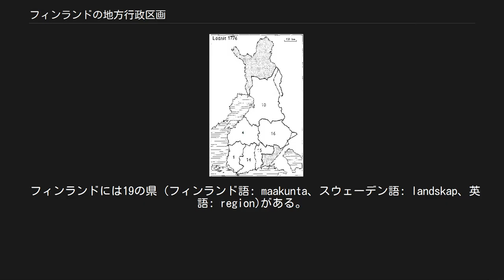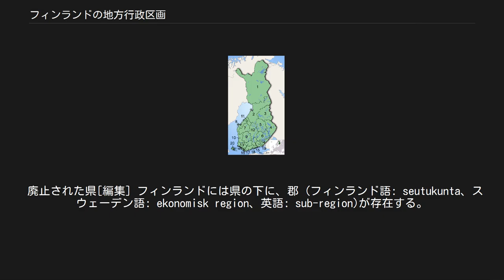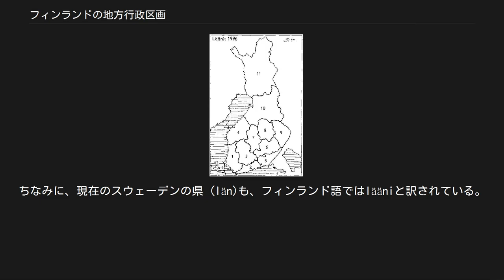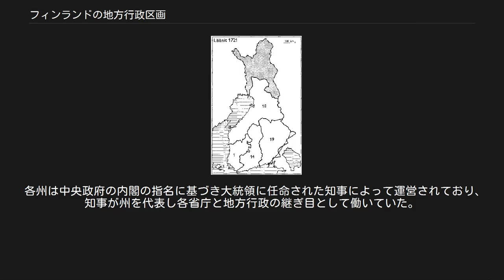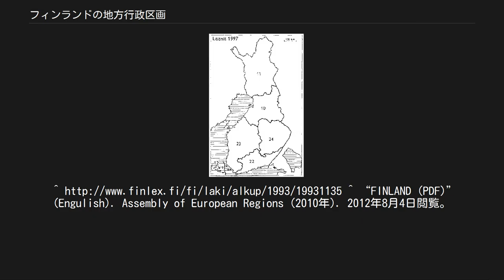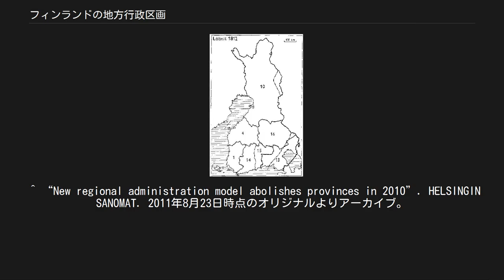フィンランドの地方行政区画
フィンランドの地方行政区画には最上位自治体である県 (フィンランド語: maakunta、スウェーデン語: landskap、英語: region)、またその下に郡 (フィンランド語: seutukunta、スウェーデン語: ekonomisk region、英語: sub-region)、更にその下に市町村などの区分がある。
2009年末までは、県の上に州 (フィンランド語: lääni、スウェーデン語: län、英語: province)が存在した。
また、行政上の機能はないが、伝統州 (フィンランド語: historialliset maakunta、スウェーデン語: historiska landskap、英語: historical province)という区分も存在する。
 フィンランドには19の県 (フィンランド語: maakunta、スウェーデン語: landskap、英語: region)がある。
領域は領域自治体の協力フォーラムとして働く州議会によって統治されている。
主な仕事は開発や企業誘致、教育などの政策である。
 フィンランドの県は、1993年に制定された法律によって、1994年に設立された。
 2010年末までは、東ウーシマー県が存在したが、ウーシマー県と合併して消滅した。
 現在、このうちカイヌー県では議会の選択に普通選挙を試行している。
州よりも小さく歴史的に考えてもより文化や方言、経済などの特色が現れており、純粋な中央政府の管理部門である。
 廃止された県[編集] フィンランドには県の下に、郡 (フィンランド語: seutukunta、スウェーデン語: ekonomisk region、英語: sub-region)が存在する。
2011年現在で、70の郡が存在する。
この郡は、県下の市町村によるグループで作られている。
郡の制度は、県と同じく1994年に導入された。
 フィンランドの伝統州はスウェーデンとの歴史の上に残るものである。
1634年、県に取って代わり州ができた。
伝統的に区分されたものだったため、文化的、言語的な差異は残ったものの、行政上の機能は失っている。
フィンランド語方言の広がりなどはまさしくこの行政単位に沿って広がっている。
1809年にフィンランドがハミナ和平条約でスウェーデン領からロシア帝国領に変わり、ロシア帝国の保護国であるフィンランド大公国として独立したもののこれらの境界は残った。
 グスタフ一世が1560年に死去した際に初めて州に肩章を付け、それらのいくつかはその機会に与えられた。
スウェーデンからの独立の際その伝統はいくつかに分かれていった。
フィンランドは州紋章の冠部分で公爵冠と伯爵冠の区別をつけ、威厳を維持したが、スウェーデンでは1884年には全ての州が紋章に公爵冠を着けることになった。
また、スウェーデンとフィンランドの間でのラップランド分割は双方の紋章に区別を必要とし、違ったものになった。
カール9世の統治期、サヴォからスウェーデン西部やノルウェー西部への移住が増え、また、フィンランドの森への移住者も増えた。
このときの言語境界が1960年代まで保存されたと考えている。
 フィンランドの州 (フィンランド語: lääni、スウェーデン語: län、英語: province)は、1634年から2009年まで存在した地方行政区画。
存在時は、フィンランドの地方行政区画では最上位の地方行政区画であった。
 フィンランドの州は、スウェーデン統治下のフィンランドで、1634年に導入された県 (州)が起源である。
スウェーデン統治時代の区画については、スウェーデン語に基づいて県 (英語: country)と訳されることもある。
1809年のフィンランド大公国建国後の行政区画については、州 (英語: province)と訳されるようになった。
しかし全時代を通して、フィンランド語、スウェーデン語での表記は「lääni」と「län」で変わっていない。
ちなみに、現在のスウェーデンの県 (län)も、フィンランド語ではlääniと訳されている。
 州の権限は中央政府の出先機関のひとつであり、直接選挙で選ばれるものではない。
各州は言語、文化などの境界線が重ならない純粋な管理単位となっていた。
 19世紀後半からフィンランドは複数言語を持つ国家であったため、政府機関や政府組織は公的にフィンランド語とスウェーデン語の両言語に対応している。
 各州は中央政...